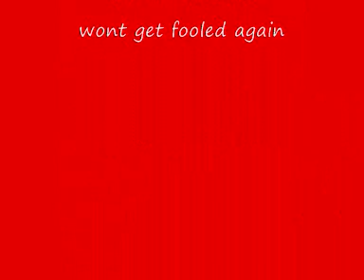The Who - Won't Get Fooled Again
classic british rock from the who- from the 1971 album who,s next